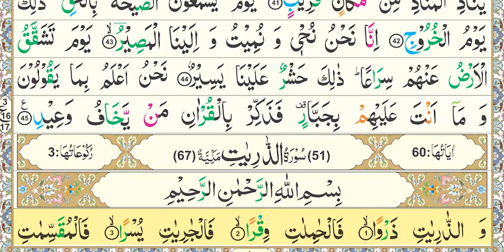National Book Foundation, Aasan Nazra Quran, Parah #26, Surah Ad-Dhariyat